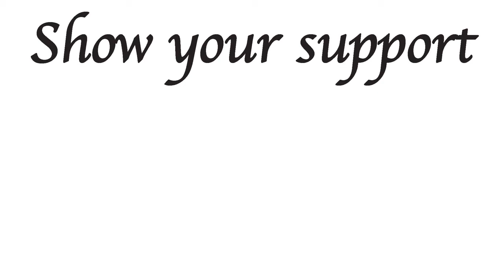Booking Dean Ambrose's Return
Dean Ambrose is due to return to Raw soon. So how should WWE book it. Here's how I would do it.